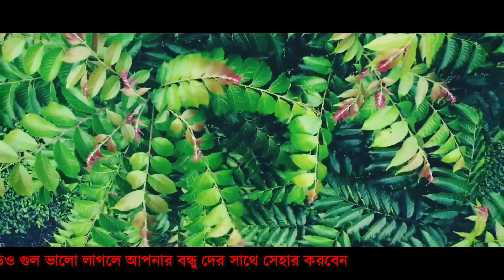মোর বিয়াত দানি বুড়ি তুইয়ে সাজিবো /শিল্পী দীপান্বিতা রা য়